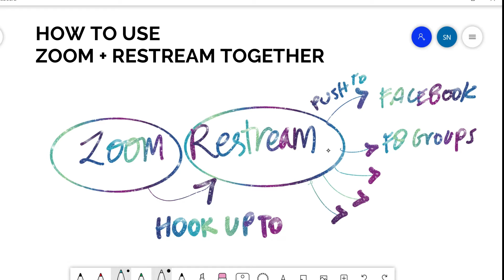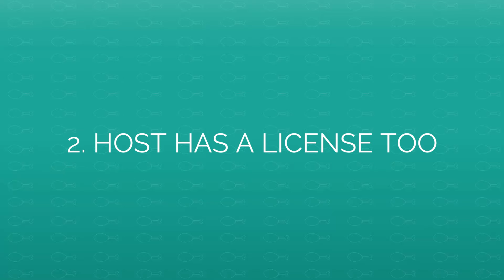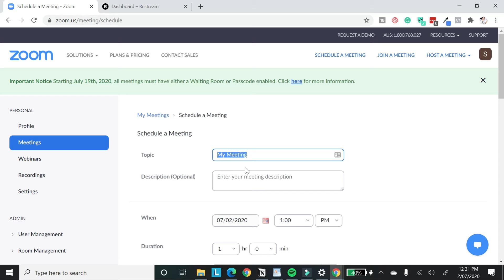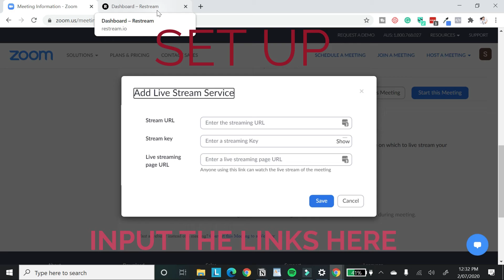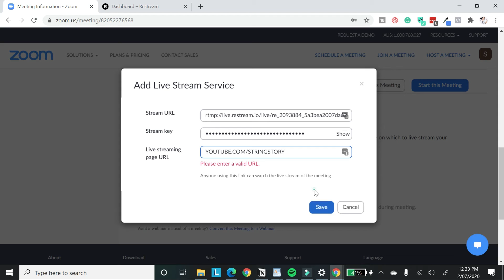Step-by-Step Guide - Zoom + Restream for Livestream Business | 6 Ways On Zoom + Restream.io Tutorial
In this step by step tutorial guide, learn how to broadcast and livestream your business by using Zoom and Restream.

Use Zoom beyond its meeting tool.
Use it as a marketing tool.

Restream allows your zoom calls and turn them into live stream. With one Zoom call publish to Facebook, Facebook Groups, LinkedIn Live, YouTube and more.

And do this all at the same time!!

The great thing about it is that you can use Restream to publish to multiple channels/socials (and use Zoom to organise the calls/meetings).

You can download and use:
Zoom (make sure it's a paid account)

🍗 In this Restream and Zoom tutorial, learn...

[00:28] Why you can use Zoom as a livestreaming tool for business.
How? Use Zoom and Restream together.

[01:15] How do Zoom and Restream work together as a livestream

[01:36] 6 ways to use Zoom and Restream as a broadcasting and livestreaming tool for business
- internal communications
- panel shows
- coaching group calls (which is how I'm using The Trusted Circle)
** particular this point, use Zoom/restream to stream your coaching calls!!
- product launches
- and more

[05:05] The Do's and Don't of business broadcasting, especially if it's your first time

[06:41] The step-by-step tutorial on setting up your Zoom meetings with Restream.io
Learn, how to set up your Zoom and Restream.

[09:41] Recap - it's a great way to stand out and use for business.
With Restream.io, you can expand Zoom and turn into a powerful livestreaming and broadcasting tool.

LinkedIn (over 44k professionals are following me)